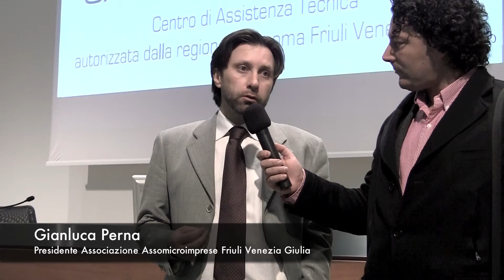seganti - perna 1.mov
Accesso al Credito in Friuli Venezia Giulia
Intervengono l' assessore Federica Seganti e Gianluca Perna di Assomicroimprese